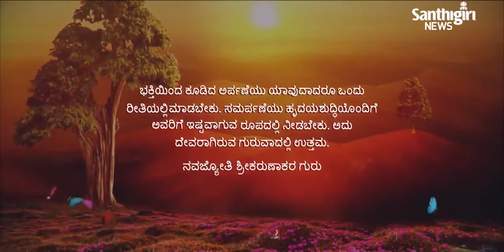Today’s Guruvani | Kannada | 08-12-2021 | Santhigiri Ashram | Daily